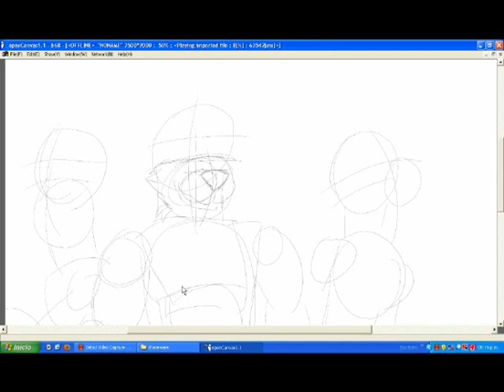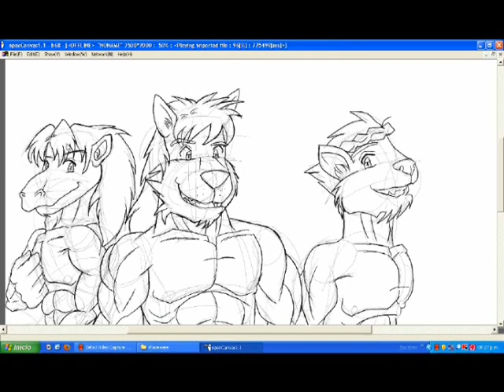Sketch and lineart on OC 1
This is the drawing process usually I do on Open Canvas.
This video is by L.A. Kenji Ishikawa
Do not copy or distribute